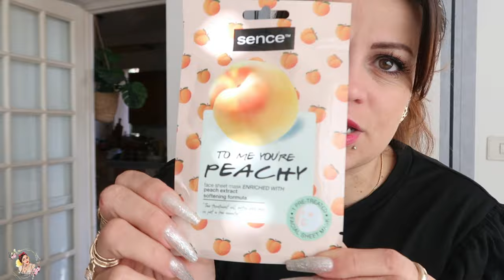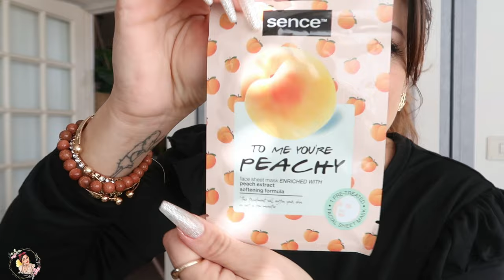🎅 VLOGMAS 22-23🎅LA TOTALE À LA MAISON .../ HAUL ANNIVERSAIRE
-60 % sur toute la boutique
                              -20 % sur le calendrier de l’avent

✨Tiktok ✨@lepetitmondedechachou
✨Mon shop amazon✨

❤️Charlène ❤️